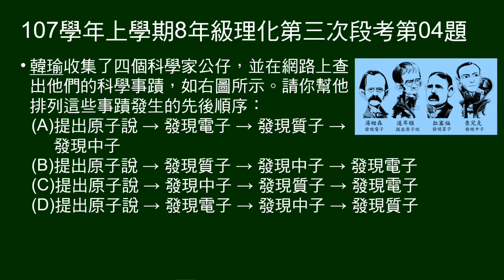107學年上8年級理化三段第04題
問原子說、質子、中子、電子的發現順序